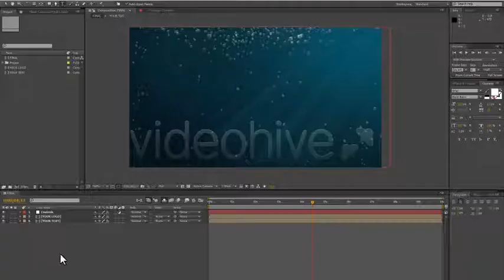Underwater Logo | After Effects Template 6041018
Hi Folks! This is my Underwater Logo. Just change the logo, type your text and hit the render button. (logo-stings)